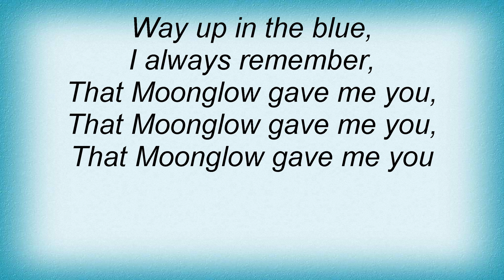Rod Stewart - Moonglow Lyrics